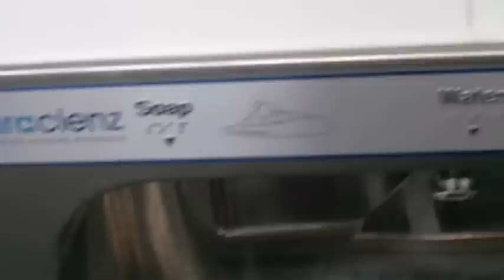Exeloo -Gawler Station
This Was At The Gawler Station Which Has Had Renovations.
The Bowl Is another wall hung Brandless But this one has a good Flush